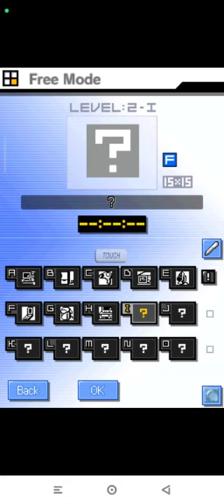Picross DS Level 2-I | Free Nintendo DS | Emulated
Picross DS
Level 2-I | Free